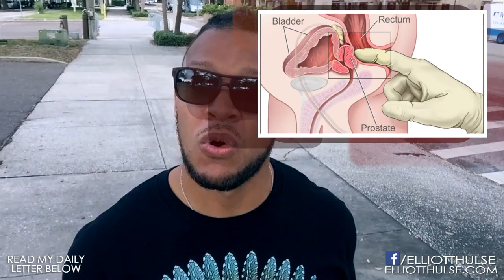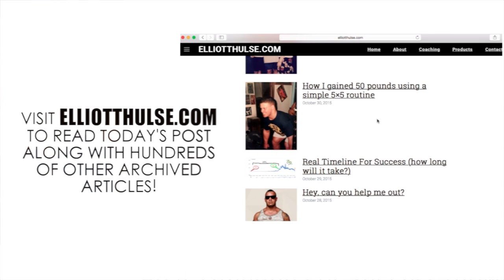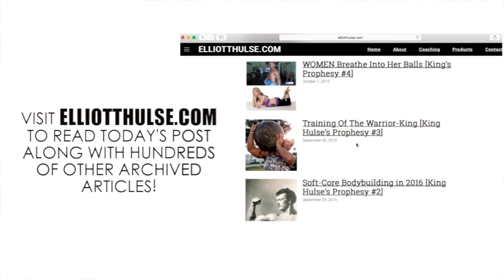Yuck Mouth Suckers Who Dress Bad